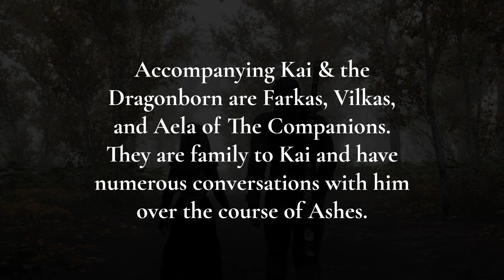KAIDAN | Full Playthrough of Ashes of His Past & Absolution by Dragon Fire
My playthrough of Kaidan's Daedric quest expansion, “Ashes of His Past” and its epilogue “Absolution by Dragon Fire.” Obviously, if you haven’t played this quest and plan to - don’t watch this video!! It's 100% spoilers.

I DO NOT HAVE A MODLIST AT THIS TIME

Both of these quests are from the amazing Kaidan Immersive Features mod and are off by default due to the heavy themes and just because this isn’t everyone's cup of tea. What the Immersive Features team did here is nothing short of incredible.

Please go to the Kaidan mod website (kaidanmod.com) to learn more about the mod and the amazing, talented people behind it. You can also download the mod on the website.

A couple things of note: I made a couple of adjustments to the music and animations to either have the video flow better or because something happened during the animation that wrecked the mood (like Kaidan mentioning my bounty mid kiss on more than one occasion -_-). I only did this a few times.
Additionally, I edited the fight between the gang and Ros just to up the drama so it won’t be exactly like that in your game.

Ashes was devastating - I loved it! I felt like crying the whole time. Seeing Kaidan going through it and walking beside him in it (no matter how hard he tries to push you away) was so moving and as a player deepened my love and respect for him. It makes the Dragonborn’s relationship with him feel more real too. Real couples go through hard times and have to support each other if one is down. Real couples in loving relationships can also deeply hurt each other and it is up to them as individuals and as a team to make amends and move forward.

Absolution was so sweet - I loved it! It was all the fluff needed to balance out the angst of Ashes. It is great that this quest is here because without it I don’t think I would have felt closure from the events of Ashes. I love how the takeaway is that Kaidan is more than his past and a better person than he gives himself credit for. It's not enough to just confront your past, you also have to also fight for your future.

I made this video for me because I love the quest and I adore Kaidan and I know I will want to go back and watch this like a movie in the future haha. I also like playing around with video editing and such so this was a fun project for me. I hope you enjoy it too :D